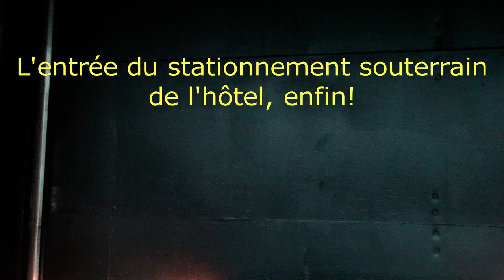Moving to Ottawa 10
Du parc Jacques-Cartier à Hull, au Québec  et retour à l'hôtel à Ottawa.
Un hommage à Louise Forestier.
Louise Forestier (né le 10 août 1943 à Shawinigan, Québec, Canada) est un chanteuse, compositrice et actrice.